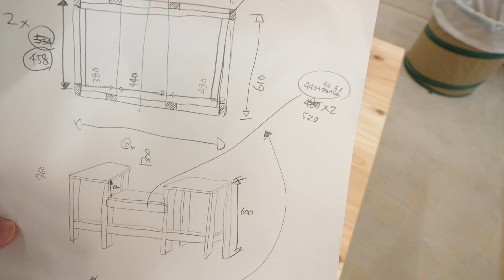卓上丸ノコ用の作業台を作ってみた！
卓上丸ノコのレビュー動画はコチラ

ノブです。

前回に引き続き今回も私が編集を担当させて頂きました。
本来は他の編集マンと交代で編集をしていこうということだったのですが、みなさんお忙しいようなのでまたまた私が編集することに…

って、別に俺だけ暇なわけじゃないかんなっ！
本当にたまたまですｗ